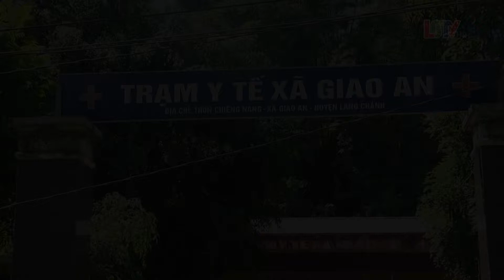Học tập và làm theo Bác - Trạm Y tế xã Giao An hết lòng vì bệnh nhân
Thời gian qua, Trạm Y tế xã Giao An đã triển khai đồng bộ các biện pháp, các hoạt động thiết thực trong thực hiện Chỉ thị số 05-CT/TW của Bộ Chính trị về đẩy mạnh học tập và làm theo tư tưởng, đạo đức, phong cách Hồ Chí Minh, góp phần nâng cao nhận thức cho cán bộ, đảng viên và quần chúng. Từng bước tạo sự chuyển biến mạnh mẽ, sâu rộng về ý thức tự giác tu dưỡng, rèn luyện và làm theo Bác trong từng cán bộ, đảng viên, xây dựng hình ảnh người cán bộ, công chức có tinh thần trách nhiệm, có năng lực công tác sát với tình hình thực tế, hết lòng vì bệnh nhân.